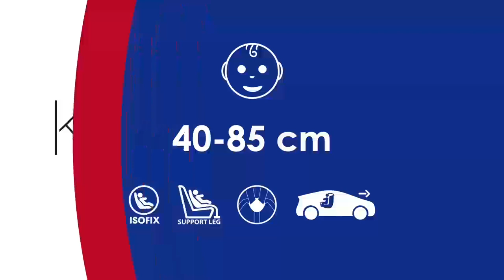How to install Kory Plus i-Size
Watch the video and discover how to install Kory Plus i-Size: homologated according to the latest ECE R129/03 for transporting children with an height between 40 and 85 cm. The breathable infant carrier in the car and on Chicco strollers!
The installation is flexible becuase it's possible to install it with the Full 360 i-Size base fully rotative or using the 3-point vehicle belt only. The car seat is equipped with an energy-absorber reducer for more newborn safety. The special shell is designed to garantee air flow. It's possible to adjust the headrest following the growth of the baby.

Since 1958 Chicco has been offering safe and specific solutions to accompany parents on their journey across their children’s day-by-day growth from birth on. Throughout the years, we have stood by moms and dads to provide simple and efficient solutions to their questions. We have been able to build a constant dialogue with them, as well as with experts in the medical field thanks to the Chicco Observatory, to pursue our quest for innovation. Today, Chicco is one of the top 10 Italian consumer brands in the world and is present in over 120 countries with the same passion and objectives that triggered its creation 60 years ago: to be wherever there’s a baby.

Follow Chicco online!